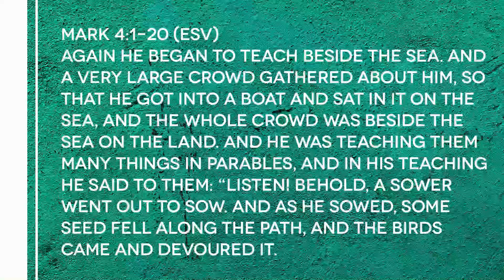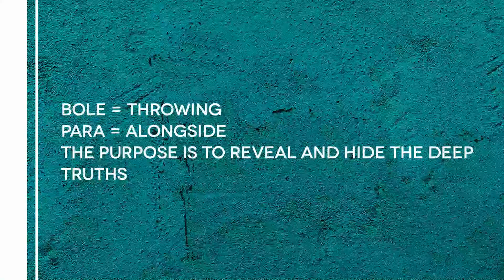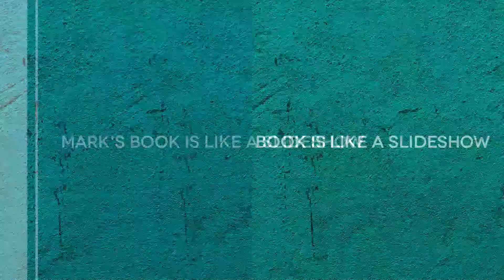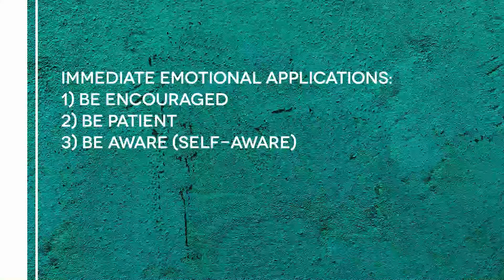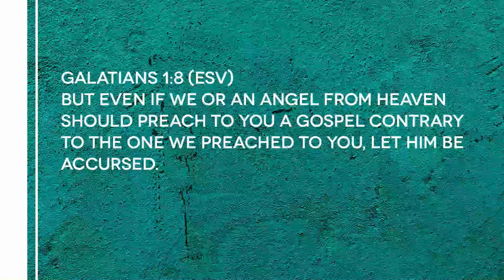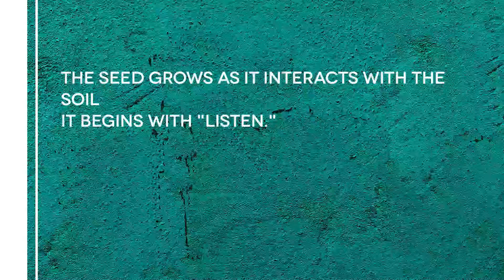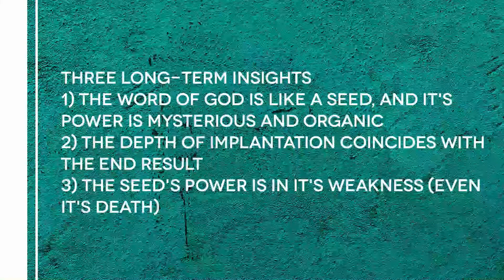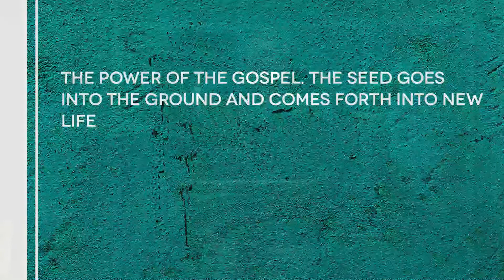Can You Hear Me Now? || Mark 4:1-20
Jesus speaks to the multitudes in parables, and then reveals more understanding about those parables to those who are close to Him; those who have ears to hear.

Many of us have heard the Parable of the Sower and have discovered various revelations and implications throughout the years.

We will look at this parable  again with fresh eyes, expectant hearts and clear ears.

Maybe we can discover something different